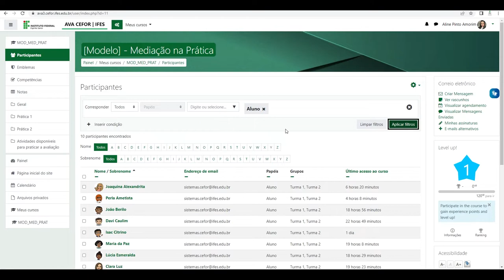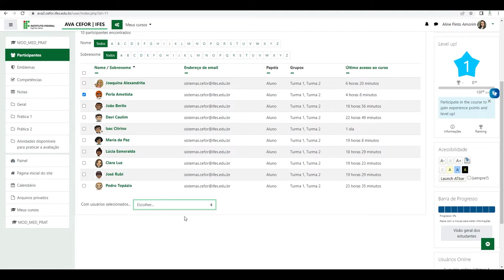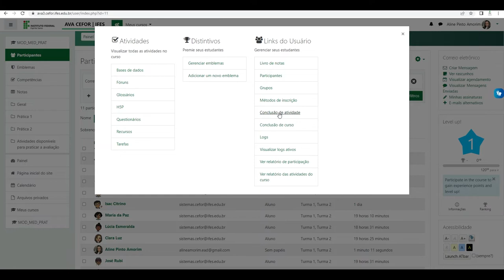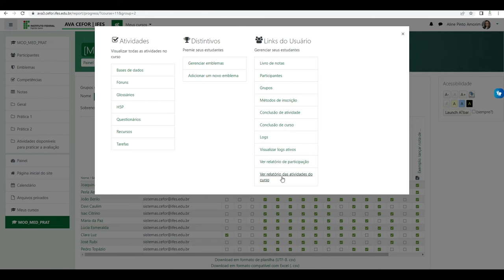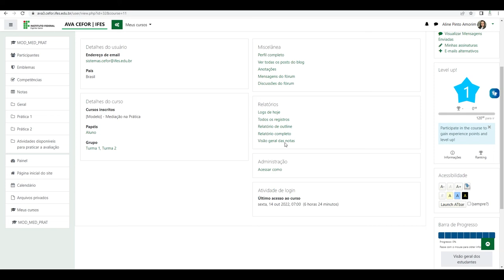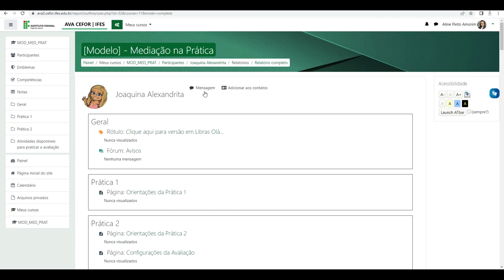Verificando o Relatório de Atividades e último acesso do estudante (Moodle 3.9)